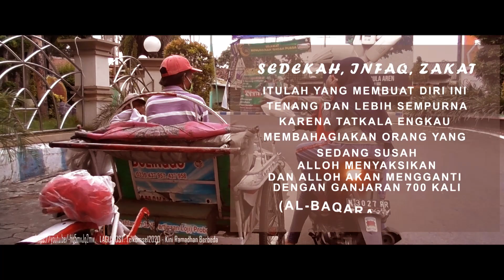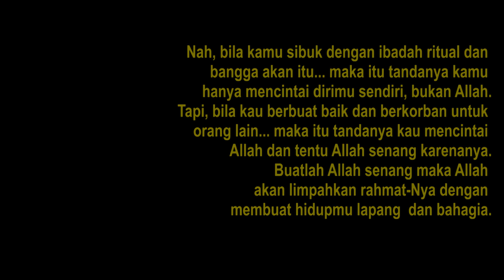INDAHNYA BERBAGI, DI BULAN SUCI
Berbagi Kebaikan meski hanya dengan takjil, dengan para abang tukang becak. berkah ramadhan di probolinggo.
Theme Song Ost. telkomsel2020-kini ramadhan berbeda
indahnya berbagi